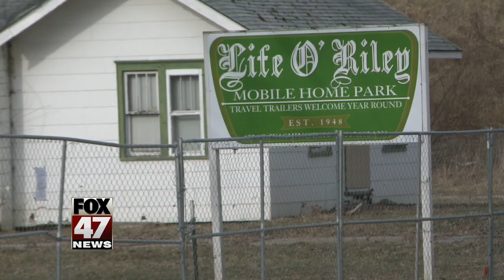Future of Life O'Riley property scheduled to be discussed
The future of one of Lansing's biggest eyesores is scheduled to be discussed Monday.